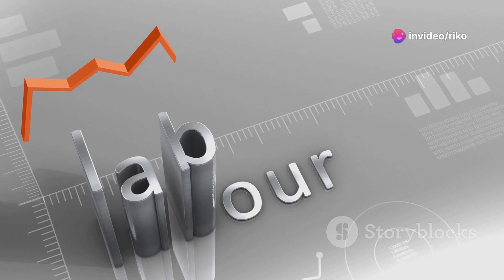HOAKS DAN FAKTA DI DEBAT CAPRES TRUMP VS HARRIS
Dalam video ini, kami mengulas debat panas antara Donald Trump dan Kamala Harris yang penuh dengan klaim kontroversial. Kami akan menganalisis pernyataan Trump tentang imigran di Springfield, Ohio, yang ternyata tidak didukung oleh bukti. Selain itu, kami juga mengupas klaim Kamala Harris mengenai tingkat pengangguran selama masa kepresidenan Trump yang ternyata tidak akurat. Pastikan untuk menonton hingga akhir agar mendapatkan gambaran yang jelas dan fakta yang sebenarnya.